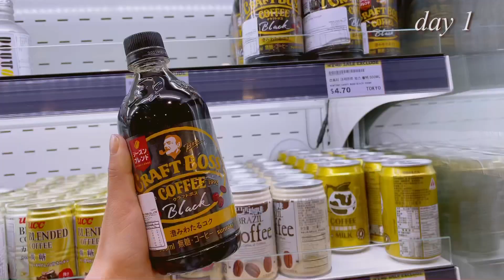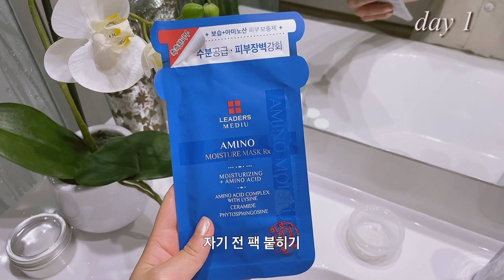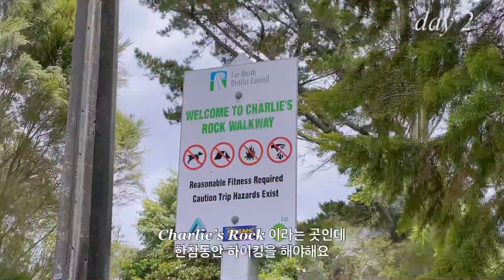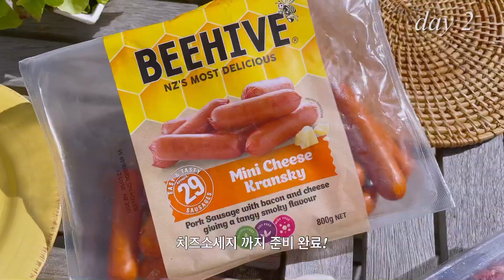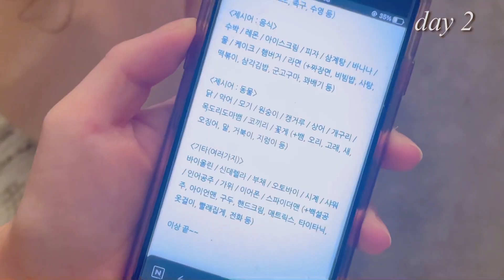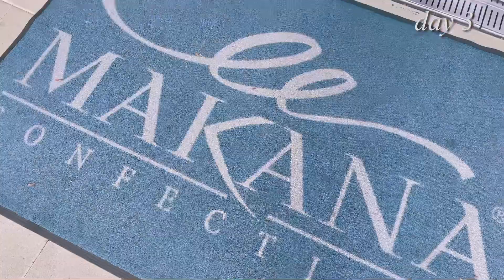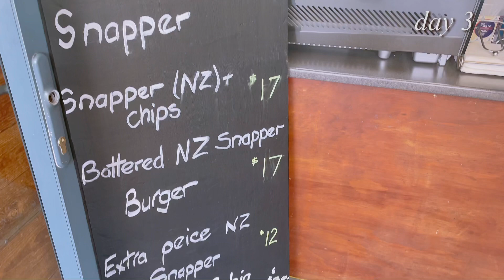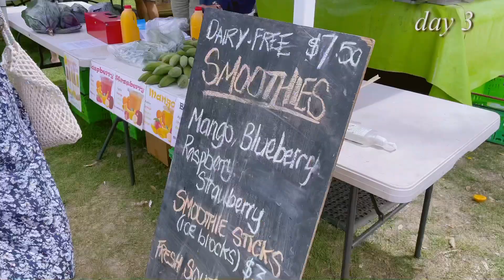20대 초등교사의 뉴질랜드여행 🌿 마스크없이 자유로웟던 시절... 힐링브이로그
안녕하세요, 디올제이디의 제이드에요 💕
이번 영상은 저번 여름방학때 친구들과 함께한 뉴질랜드여행 여행브이로그 에요 :)
이번년 초엔 뉴질랜드내에 코로나 지역감염자가 0명이였어서, 모두 다 자유롭게 돌아다닐 수 있었어요 ㅜㅜ
친구들과 함께했던 뉴질랜드 Kerikeri / Paihia 여행이에요
소중한 추억들 하나로 모았으니 재밌게 봐주세용✨